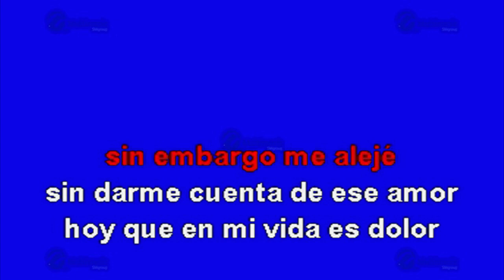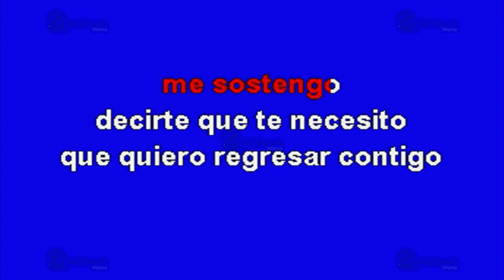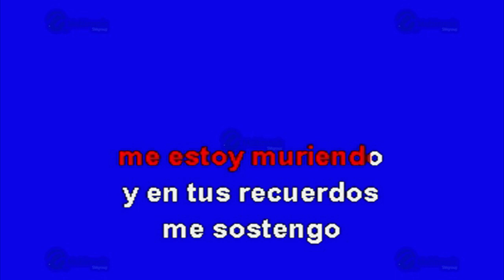¡Cómo Sufro! - Multikaraoke ► Éxito De Banda Cuisillos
Canción: ¡Cómo Sufro!
(Solo Como Referencia)
Fue Éxito De: Banda Cuisillos

Clave Del Disco: OKE-0257
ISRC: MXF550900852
Copyright: Multimusic S. A. de C. V.